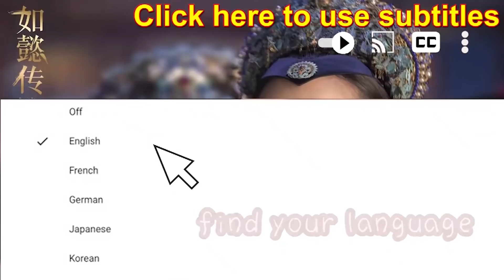👑如懿手撕嘉妃！嘉妃要了惢心一條腿，如懿當了皇后第一個收拾她，看著都爽！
👑主演：周迅、霍建华、张钧甯、董洁   RYZ